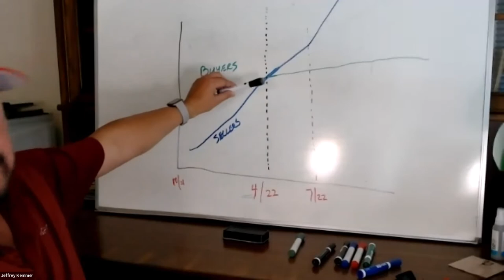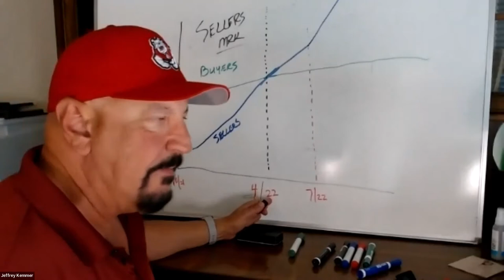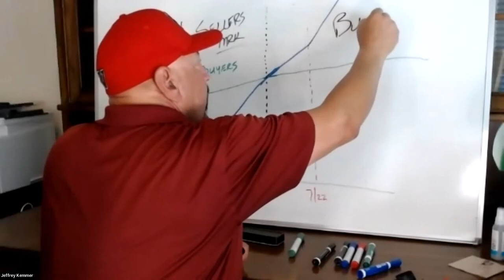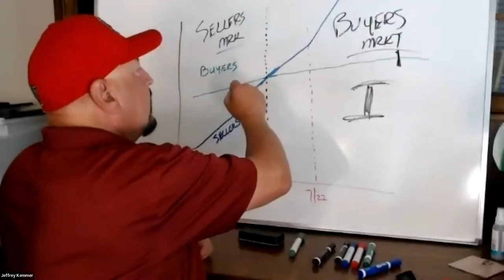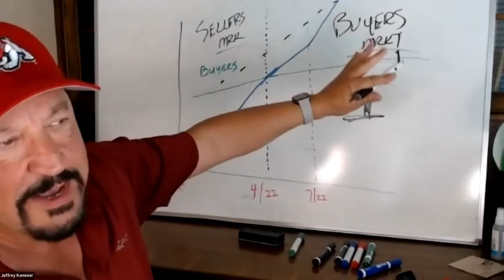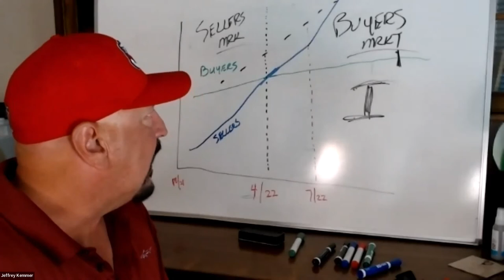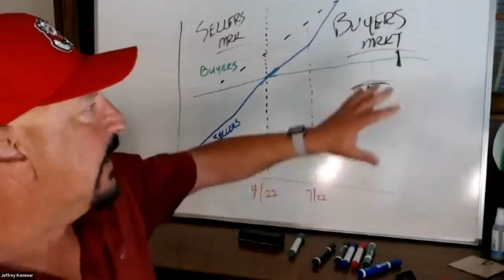The Great Wall of China!